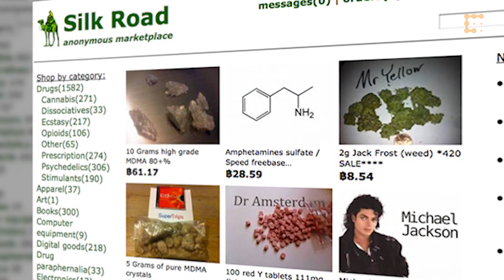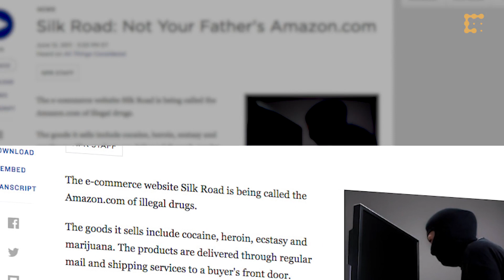I Started the Silk Road Wikipedia Page (Because Bitcoin) – Ryan Singer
Online black marketplace Silk Road had quite the effect on bitcoin, being one of the technology's biggest use cases in the early days, and for a while it didn't have its own Wikipedia page – until this man.